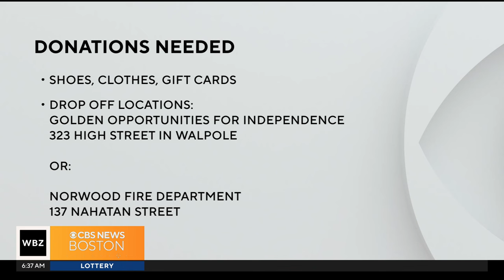Norwood collecting donations for families who lost everything in Thanksgiving fire